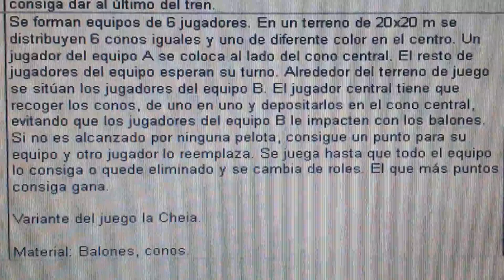20140430 094036 Juegos Motores